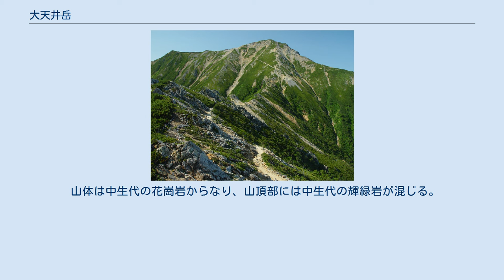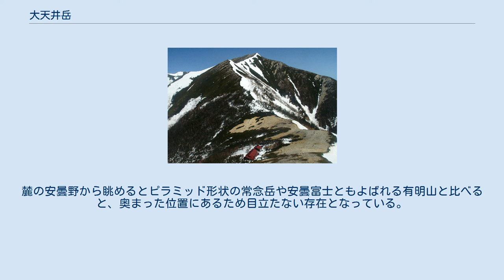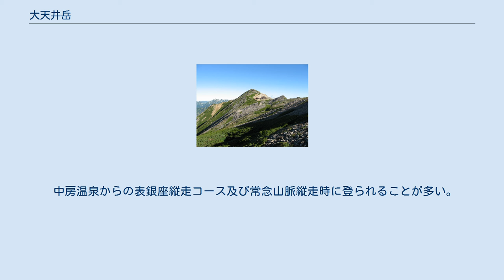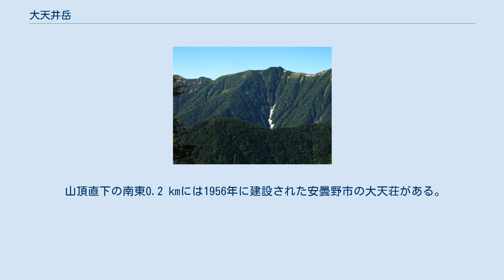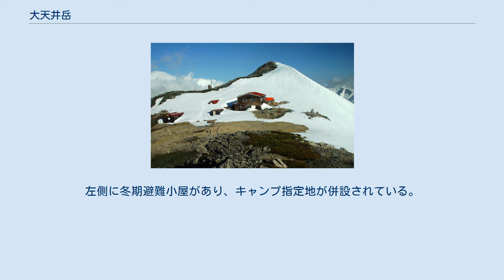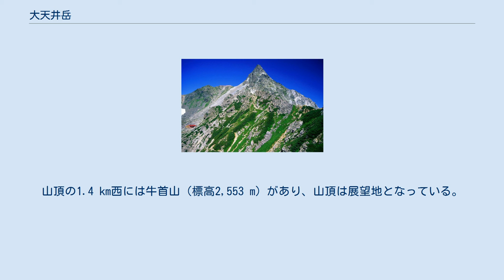大天井岳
大天井岳（おてんしょうだけ）は、飛騨山脈（北アルプス）にある標高2,922 mの山。
長野県の大町市・安曇野市・松本市にまたがる常念山脈の最高峰。
 山頂部のハイマツ帯に生息する特別天然記念物の冬毛の雌のライチョウ 大糸線有明駅の西15.9 kmに位置し、中房温泉から合戦尾根を経て槍ヶ岳へ登る表銀座縦走コースと常念山脈との分岐点の山である。
ただし、登山道は山頂を通らず巻道となっている。
中部山岳国立公園内にあり、日本二百名山に選定されている。
 山体は中生代の花崗岩からなり、山頂部には中生代の輝緑岩が混じる。
山頂部は森林限界を越える高山帯で、砂礫地にはハイマツが分布し特別天然記念物のライチョウの生息地となっている。
山腹では、イワヒゲ、コマクサ、クモマスミレなどの高山植物が自生している。
山頂には、点名が「天章山」の三等三角点が設置されている。
麓の安曇野から眺めるとピラミッド形状の常念岳や安曇富士ともよばれる有明山と比べると、奥まった位置にあるため目立たない存在となっている。
 山名は「だいてんじょうだけ」、「おおてんじょうだけ」とも呼ばれる。
山小屋は大天荘（だいてんそう）、大天井ヒュッテ（おてんしょう）と呼ばれている。
 江戸時代の絵図では「神明岳」と書かれていた。
かつて麓では「てんしょう」、「おてんしょう」、「二ノ俣のてんしょう」と呼ばれていた。
山名は「御天上」・「御天所」からきている。
これには、「二ノ俣谷を詰めた最高所」という意味がある。
松本城の天守閣に似ることから「おてんしゅかく」が「おてんしょう」に転訛したのではという説もある。
 切通岩には1920年に喜作新道を開設した小林喜作のレリーフがある。
喜作新道開設により表銀座が、多くの人が訪れる賑やかな槍ヶ岳へのメインルートとなった。
 中房温泉からの表銀座縦走コース及び常念山脈縦走時に登られることが多い。
最寄りの登山口は中房温泉で、常念岳の登山口が次に近い登山口である。
小林喜作が1920年に喜作新道を開設する以前は、槍ヶ岳への登路は以下の2つのルートが利用されていたが、現在は廃道となっている。
かつて槍沢の一ノ俣谷出合には一ノ俣小屋があり、そこから一ノ俣に沿って常念乗越に至る上級者向けの谷コースがあったが、現在は廃道化している。
大天井岳の北側の切通岩には地元の彫刻家の小川大系が製作した小林喜作のレリーフが岩に埋め込まれている。
大天井ヒュッテの南西約0.8 kmの標高点2,549 m付近の鞍部は貧乏沢の最上部であり、1922年の日本登山史の黎明期に学習院大学のパーティーが貧乏沢を下降して北鎌尾根から槍ヶ岳に登頂した。
 代表的な大天井岳への登山経路を以下に示す。
要所には山小屋やキャンプ指定地がある。
残雪期や積雪期には、北側の尾根を直登する冬期ルートが用いられている 。
 山頂直下の南東0.2 kmには1956年に建設された安曇野市の大天荘がある。
1975年に二階建の新館が建設された。
運営と管理は燕山荘のグループに委託されている。
営業期間外は無人となり閉鎖されるが、緊急避難用の冬期避難小屋が開放されている。
 山頂と牛首岳との鞍部の西南西0.5 kmには、1957年に開業した大天井ヒュッテがある。
 大天井岳山頂直下にある大天荘。
営業期間前雪に埋もれる。
左側に冬期避難小屋があり、キャンプ指定地が併設されている。
 大天井岳から望む燕山荘からの表銀座と呼ばれる登山道 燕山荘から望む表銀座縦走ルート、大天井岳を経て槍ヶ岳の東鎌尾根へと続く 南岳から望む表銀座と大天井岳から南の横通岳へと続く常念山脈 飛騨山脈の南東にある常念山脈がほぼ南北に延び、南東1.8 kmには東天井岳がある。
山頂からは南南西の赤岩岳へと表銀座の尾根が延び、東鎌尾根を経て槍ヶ岳で飛騨山脈の主稜線と合流する。
山頂の1.4 km西には牛首山（標高2,553 m）があり、山頂は展望地となっている。
 大天井岳が源流となる以下の信濃川水系の河川は日本海へ流れる。
 遮るものがない山頂の岩場からは360度の展望が得られ、西南西に槍ヶ岳が望める。
 大天井岳山頂からの眺望（2007年8月、午前6時25分頃撮影）